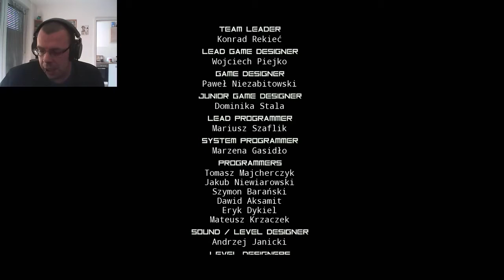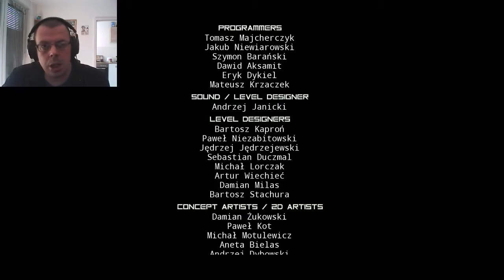OBSERVER #25 Schreckliches Ende [Horror]